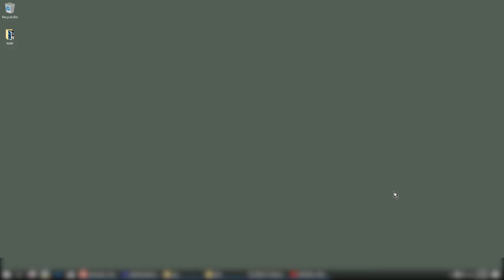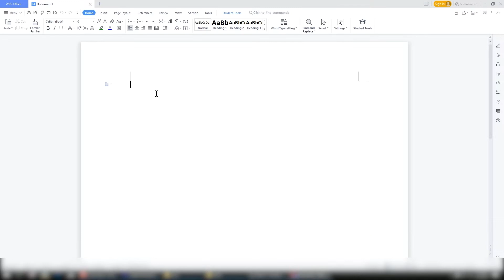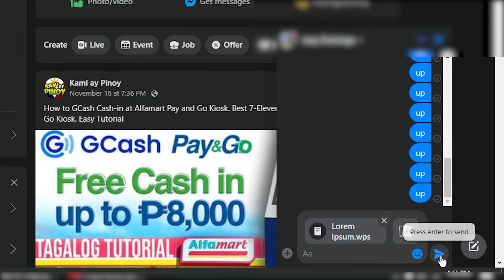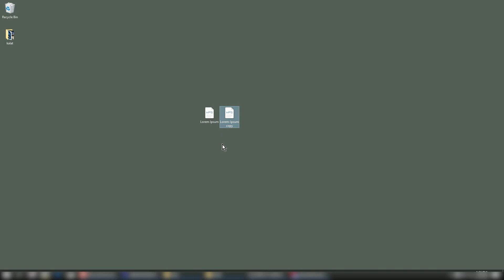How to send WPS document sa FB messenger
Easy step by step tutorial on how to attached WPS or MS Word sa Facebook messenger using your Laptop or Desktop. Latest Tagalog tutorial.